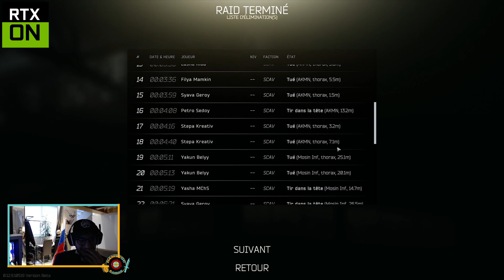RTX 3080 TARKOV QUEST - Escape From Tarkov [ENG SUB]